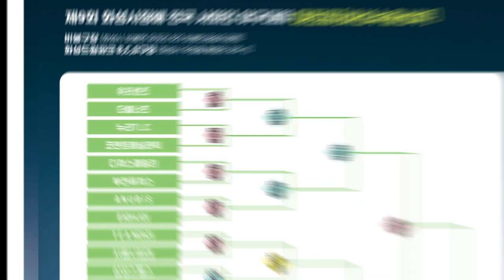너무 일찍 만나버린 두 강호팀의 승부 - [2021화성시장배 비출부 32강전 대성스포츠 vs 모아산업 경기 H/L]